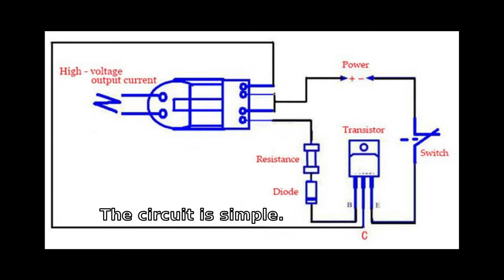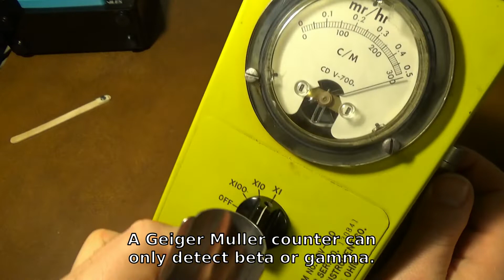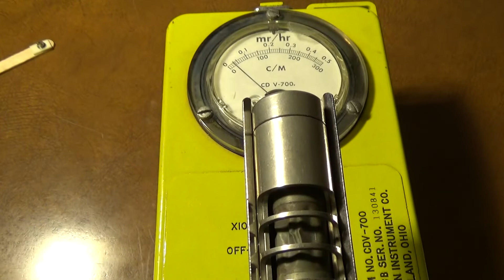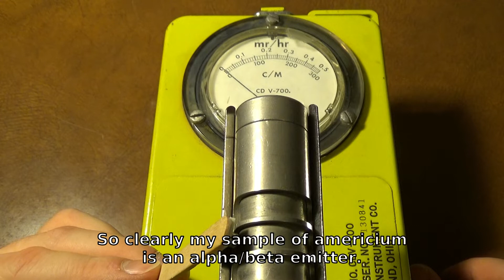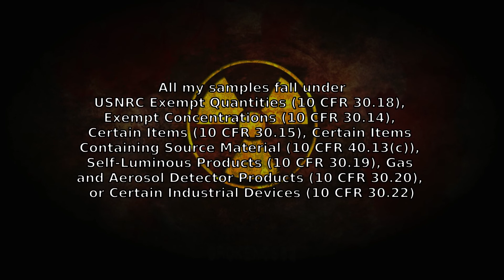Alpha Radiation Detector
I needed something to detect alpha radiation. This is my 15kV alpha radiation detector. I follow the rules; all my samples are legal.